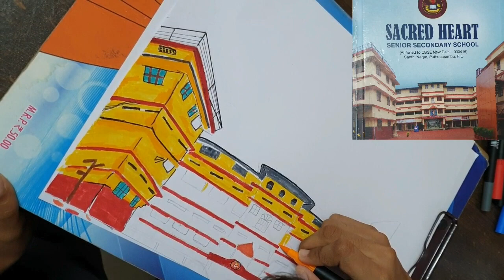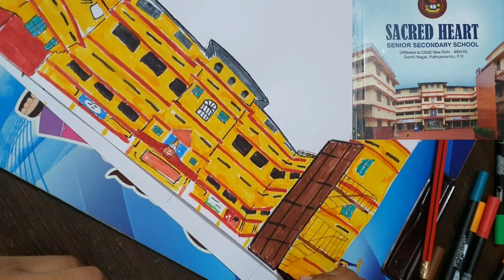MY SCHOOL 🏫 | SACRED HEART SCHOOL KOTTAKKAL | Afan n Azeen